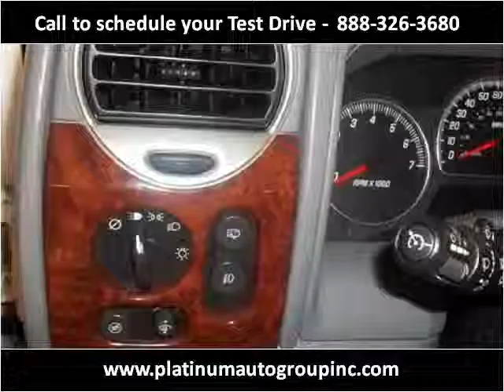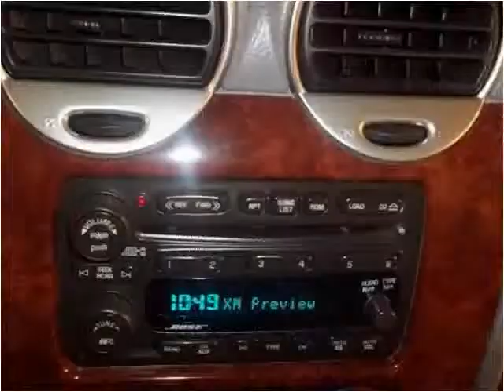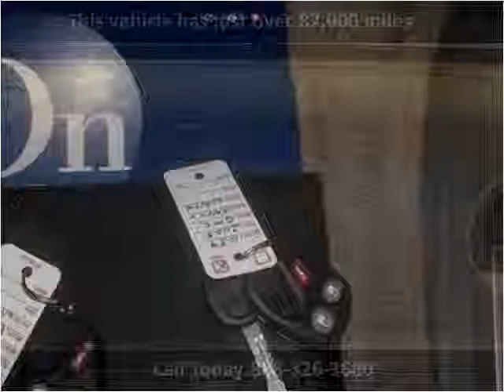2005 GMC Envoy Used Cars Minster OH